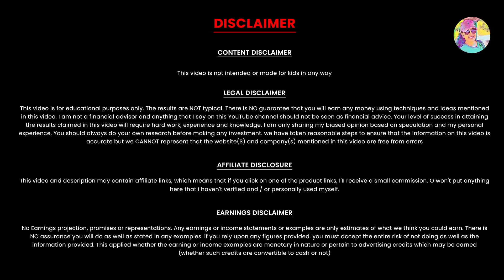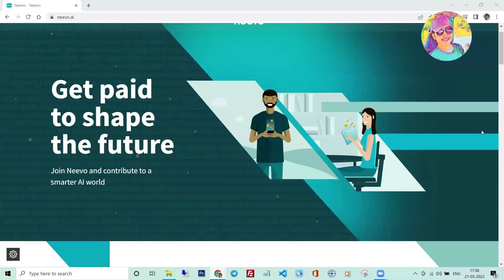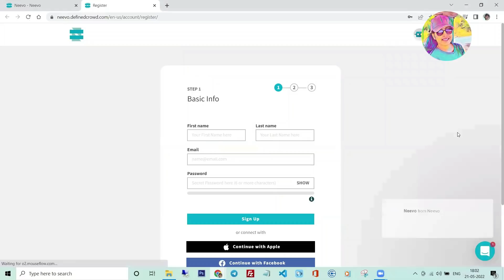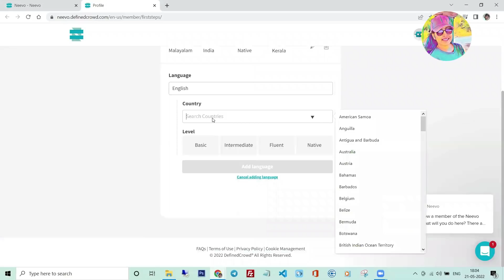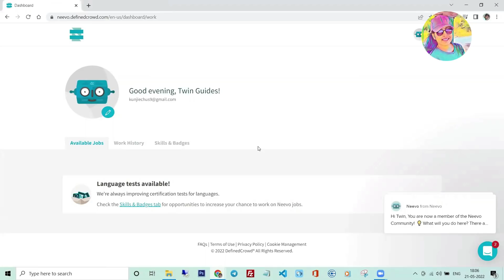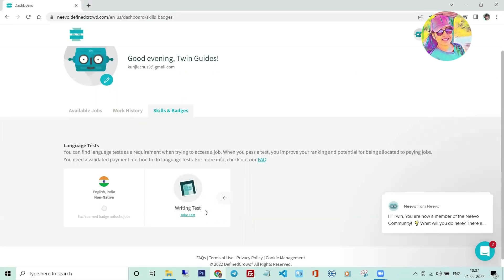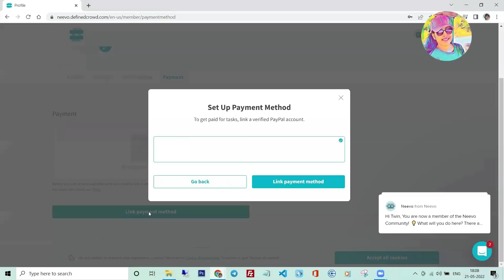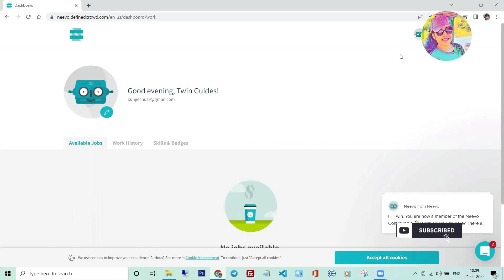1 Task - 320Rs to 1500Rs | ഓരോ Task നും 350Rs മുതൽ 1500Rs കിട്ടുന്ന അടിപൊളി Website | Online Job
1 Task - 320Rs to 1500Rs | ഓരോ Task നും 350Rs മുതൽ 1500Rs കിട്ടുന്ന അടിപൊളി Website | Online Job

onlinejob​Malayalam
part-timejobs
copy past jobs
simple online jobs
Live Withdrawal
Payment Proof
Mobile App
work from home jobs
onlinejobsdata entry
onlinejobsinkerala without investment
direct bank transfer
bank transfer
online money
online earning
earning apps
paytm cash
video app
Daily cash
Daily money
Mobile recharge app
Tricks Malayalam
money trick
Techy tricks
moneymaking app
Free cash
home business
home based business
online job
passive income
make money online 2020
how to